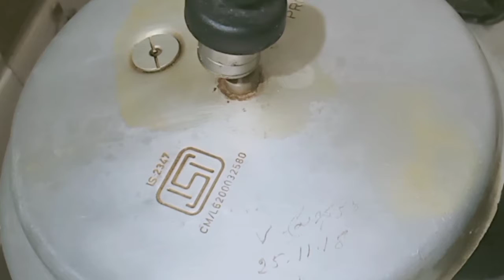తోటకూర పెసరపప్పును ఇలా ప్రెషర్ కుక్కర్లో చేయండి టేస్టీ అదిరిపోద్ది /thotakura pesarapappu in telugu.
channel name